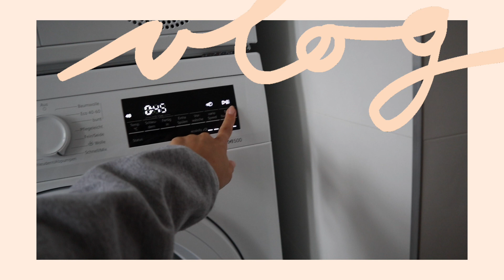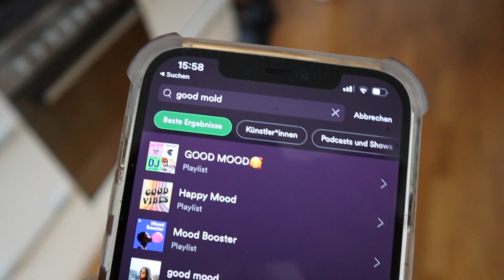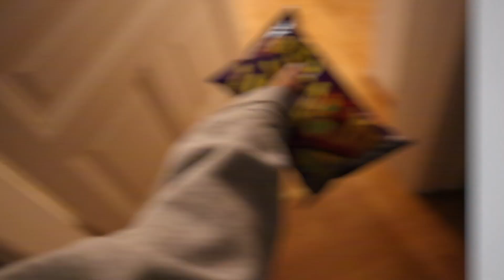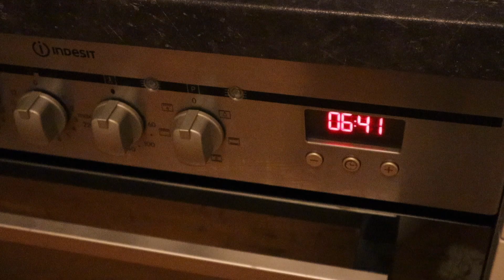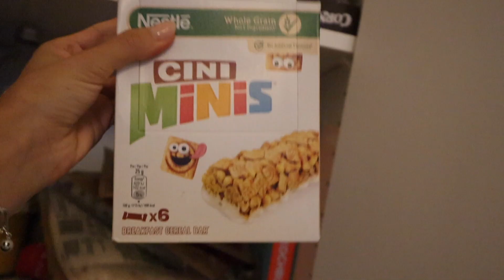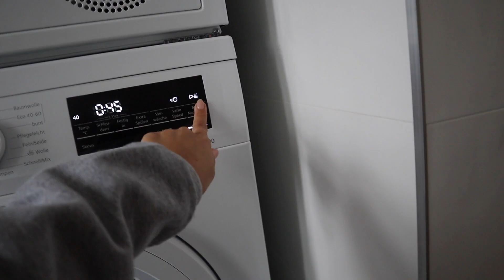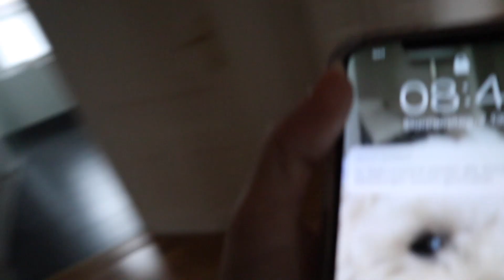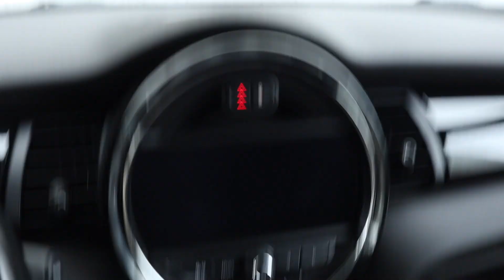zurück nach HAUSE vlog //Hannah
Ich fahre wieder zurück nach hause für ein paar Tage & habe ein bisschen mitgefilmt.

Kamera : Canon eos 5 D
Vlog Kamera: Canon G7X
Schnittprogramm : Final Cut Pro
Name: Hannah
Alter : 21

Ich hoffe Dir hat mein Alltags Vlog gefallen :)

Hannah